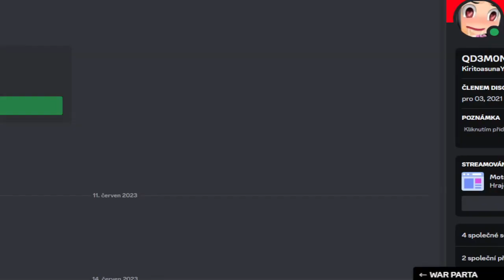ĎABEL na discortu!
Ahoj vitej u krejzy blbosti a  videa co mě bylo povoleno když se bavíme mimo stream na Discortu. a co vy na to, v komentářích XD
*užívej si sledování, dej palec, odebírej prosím!*
* *Kup si něco do své oblíbené hry.*
*    *Support-A-Creator*
* ➡️ maserovolegenda
* _Dauntless_
* _Fortnite_
* _Rogue Company_
* _a další hry._

*✔Vítám tě na svém kanále, u různého videa.*
_také hrají jiné hry co mě baví, a to bez toho abych o nic něco věděl.-